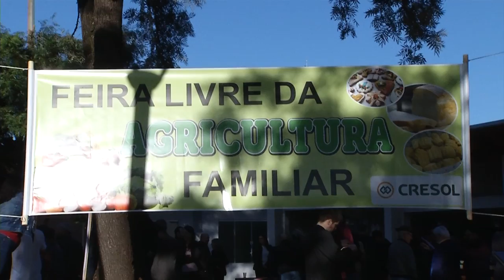Em Coronel Vivida a agricultura familiar ganha espaço de mercado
Agricultura: A agricultura familiar no município de Coronel Vivida ganha espaço para a comercialização de seus produtos.